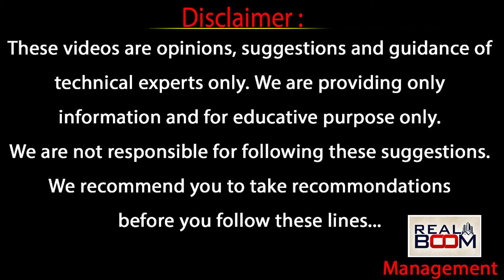Where to Invest In Hyderabad Real Estate | Real Estate Expert Sanjay Nayak | Land Rates | Real Boom